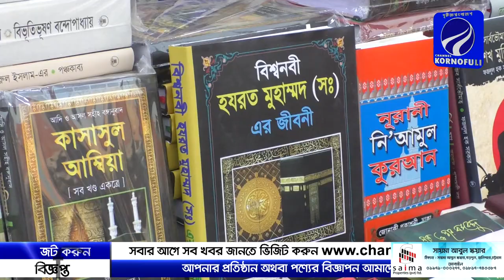কদিন পরেই পর্দা নামছে ঢাকা একুশে গ্রন্থমেলার, অসন্তোষ বিক্রেতারা।